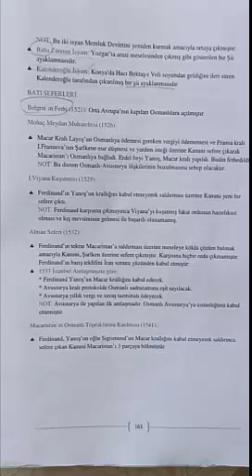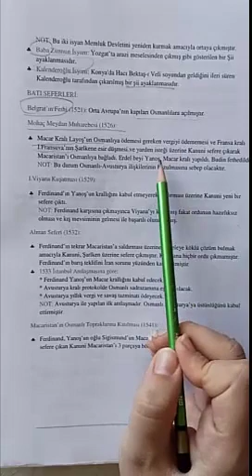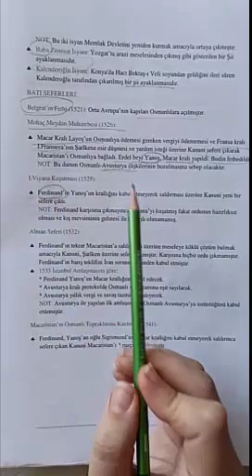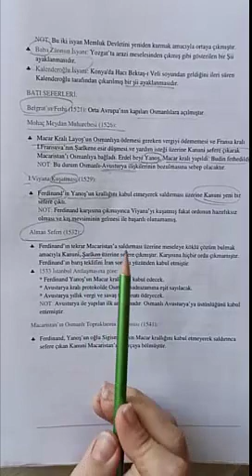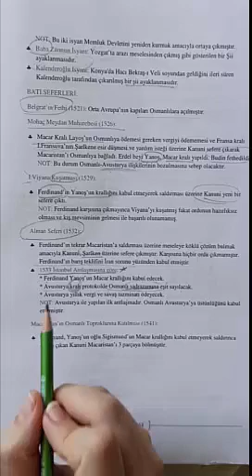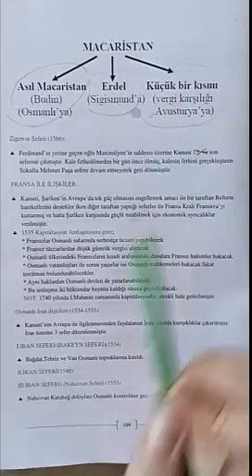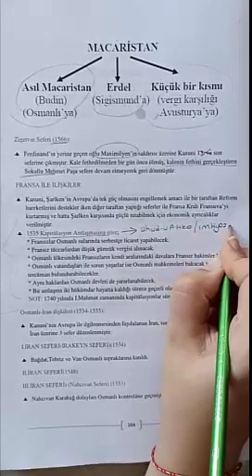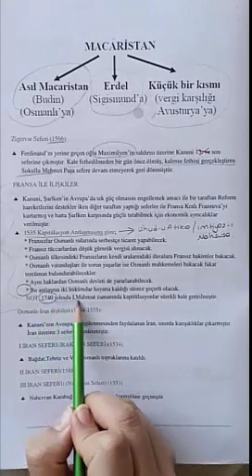OSMANLI YÜKSELME DÖNEMİ 3